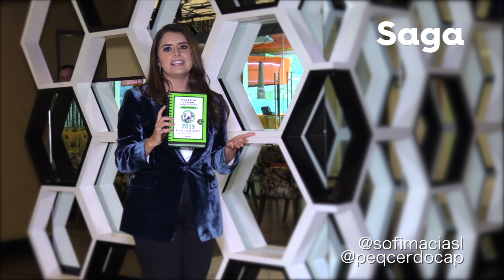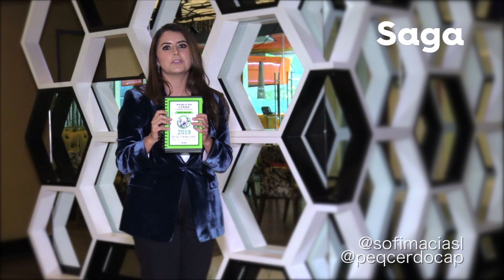Sofía Macías nos da algunos consejos para tener un próspero 2019